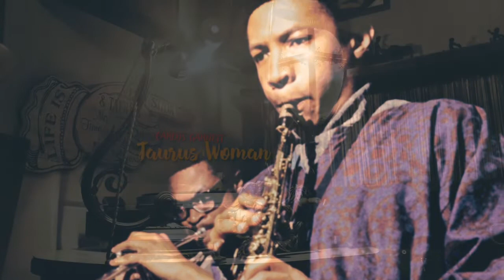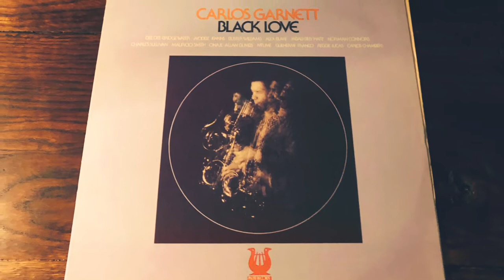CARLOS GARNETT -"Taurus Woman" JAZZ FUNK/AVANTGARDE JAZZ ジャズ・ファンク/アヴァンギャルド・ジャズ(vinyl record)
1940年代から1970年代の音楽が好きなんです。

今回は、カルロス・ガーネットのTaurus Womanです。

カルロス・ガーネット（Carlos Garnett、1938年12月1日 - ）は、パナマ系アメリカ人のジャズ・サックス奏者である。(ウィキペディアより)
この曲は、74年にリリースされたアルバム『BLACK LOVE』より、漆黒のグルーヴとアヴァンギャルドなソロがかっこいいジャズ・ファンクです。

Carlos Garnett – tenor saxophone, alto saxophone, soprano saxophone, vocals
Charles Sullivan – trumpet
Mauricio Smith – flute
Onaje Allan Gumbs – piano
Jabali-Billy Hart, Norman Connors – drums
James Mtume – congas